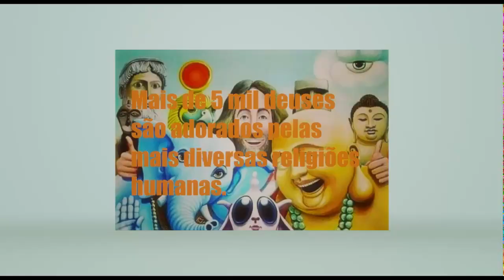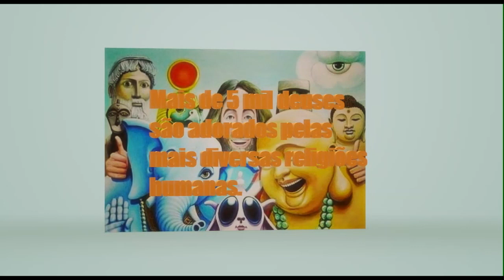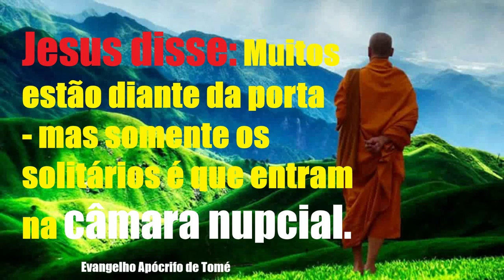#22 - EXEGESE DA ALMA | NAG HAMMADI 🎧 Gnósticos da Bíblia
📙📚 CONHEÇA OUTROS TEXTOS APÓCRIFOS POUCO CONHECIDOS: ABAIXO SEGUE O LINK PARA ALGUMAS BIBLIOTECAS QUE VOCÊ DEVE FAZER UMA VISITA:

Existem diversos livros apócrifos ainda desconhecidos e guardados em Bibliotecas e Museus da Europa e de outras partes do mundo. Assim, com um pouquinho de dedicação e pesquisa, você encontrará tantos livros raros e conhecimentos históricos que podem até mesmo obrigar os historiadores a reescrever os livros de história.
Por isso, convido todos a pesquisarem e buscarem esses conhecimentos da melhor forma que puderem, faça divulgação e compartilhem com as pessoas! Acenda a luz da tua alma com conhecimentos e depois distribua e ofereça essa luz aos que habitam nas trevas da ignorância.

Edição e Tradução (português): Apócrifos Online | Equipe Solução Futura - [ 08/2019 ]
Imagens fundo: Imagens da internet